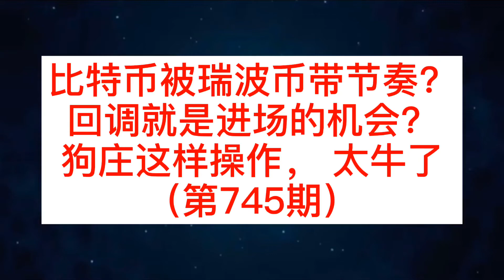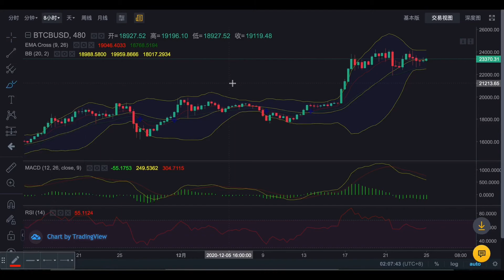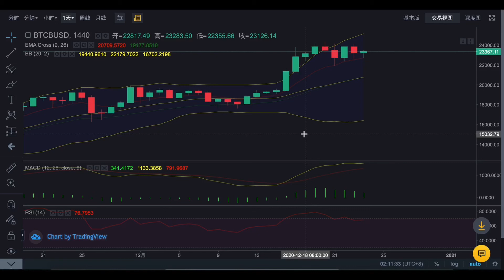比特币被瑞波币带节奏？回调就是进场的机会？狗庄这样操作， 太牛了（第745期）比特币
币圈冷眼

冷眼微信:lengyan1004

现货操作固定交易所